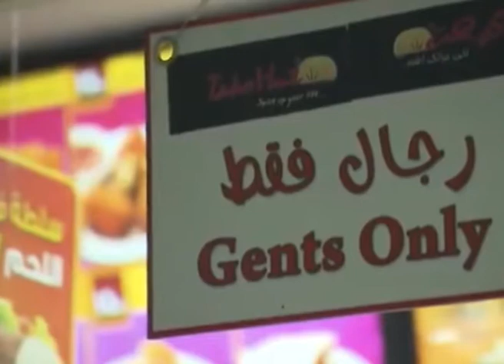Kalaku vodigen vaakan gabool nukuraa muslimun gaumuthakugai - Magey report